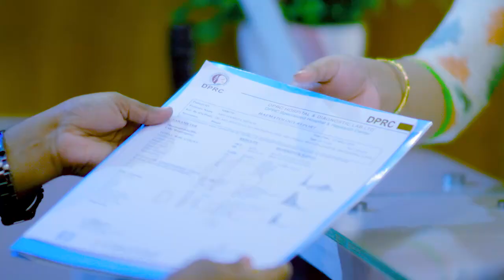হাঁটু, কোমর ও কাঁধ ব্যথা সাথে হাড়ক্ষয়ও, সুস্থ হবেন কিভাবে? Knee, Back & Shoulder Pain Treatment